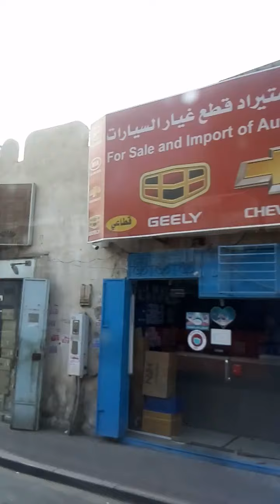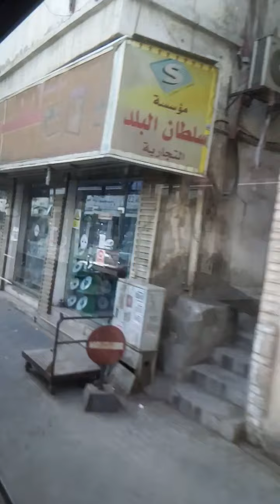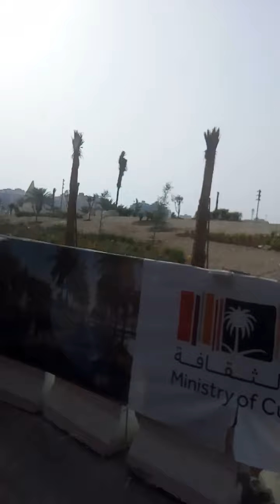sakay ng saptco bus